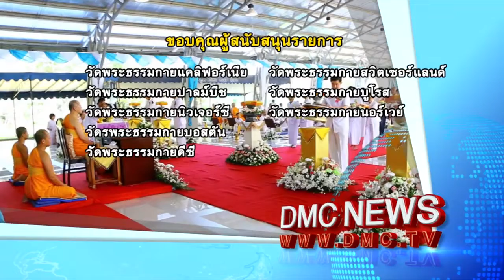สรุปข่าว DMC 16 พ.ย. 2559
สรุปข่าว DMC News วันที่ 16 พฤศจิกายน พ.ศ. 2559